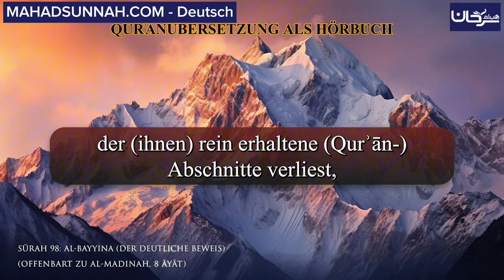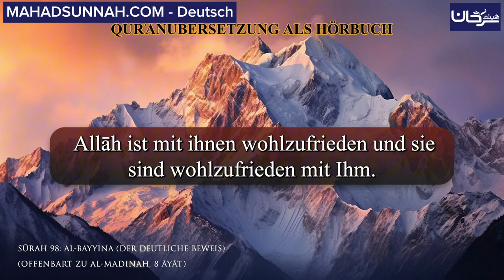SŪRAH 98: AL-BAYYINA(DER DEUTLICHE BEWEIS) ALS HÖRBUCH ترجمة معاني سورة البينة باللغة الألمانية